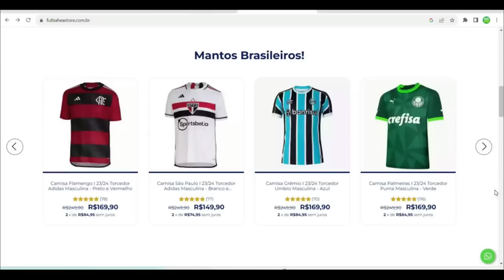PEGOU FOGO! O BATE B0CA PESADO QUE FEZ CASAGRANDE ATACAR GABIGOL APÓS NET0 METER O LOCO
CONCORRA A CAMISAS DA BHS SPORTS